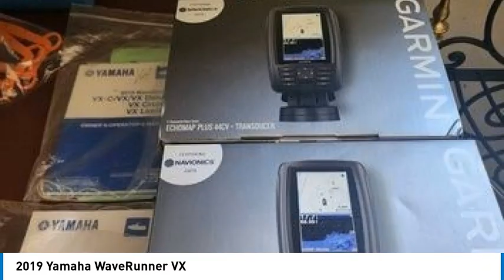2019 Yamaha WaveRunner VX 29097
2019 Yamaha WaveRunner VX

1941 south 42nd st suite 416J

Two 2019 Yamaha Waverunner VX Deluxe with Dual Triton Trailer - 2 x 2019 Wave runner Deluxe high output- 2 x Garmin echomap plus 44cvgps (new still in box)- 2 x transducer mount plates (Still in box)- 2 x oar- 2 x anchors- 2 x Coleman coolers with mounthardware and fishing poleholders mounted. (Never used)- 4 x mini bumpers- Tritan aluminum trailer. Usedthree times since delivered. Totalof maybe 30 milesmiles.- Airhead 2 Passengers (Still in box) Willing to separate Located in Bluffton, SC 29910For more information, please call and mention ID 29097